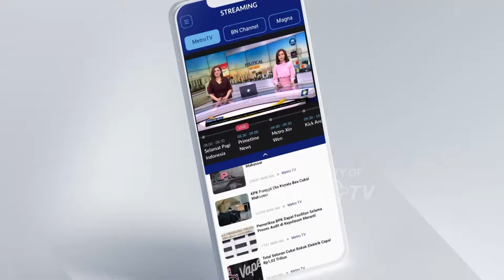Metro Xinwen - Robot Canggih Pindai Dasar Laut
MetroTV, Oceanology International adalah konferensi untuk segala hal tentang teknologi kelautan yang diadakan di London hingga tanggal 14 Maret 2024. Ini adalah The Otter, kapal permukaan tanpa awak dari perusahaan Maritime Robotics Norwegia, yang menunjukkan bagaimana mereka memindai dasar laut untuk mengumpulkan informasi, yang kemudian dapat digunakan untuk pemetaan lingkungan dan proyek konstruksi, seperti pembangunan dermaga.